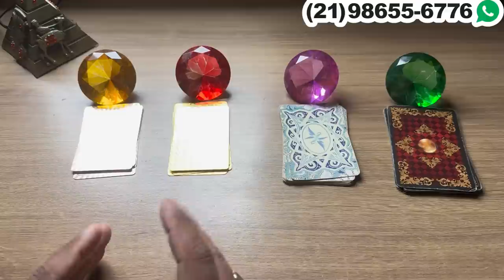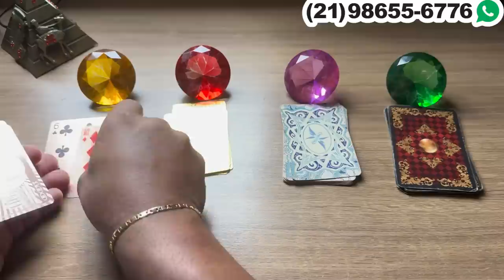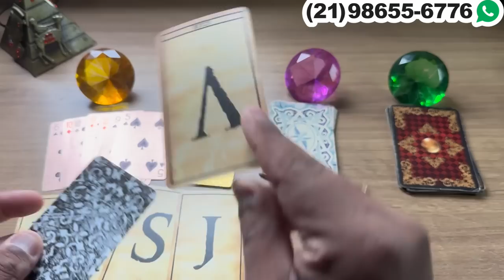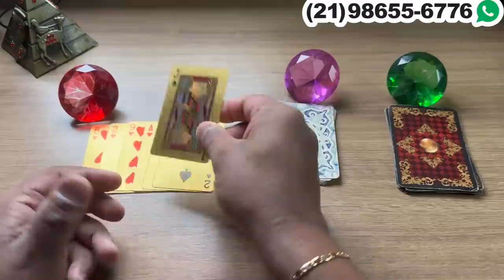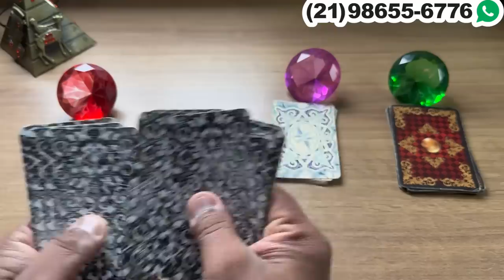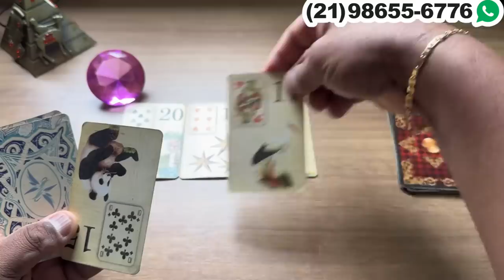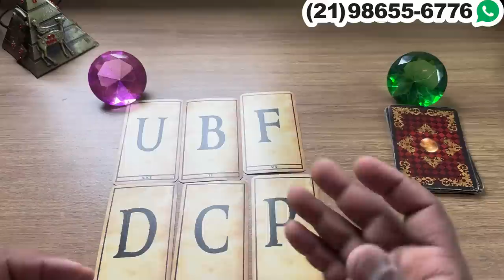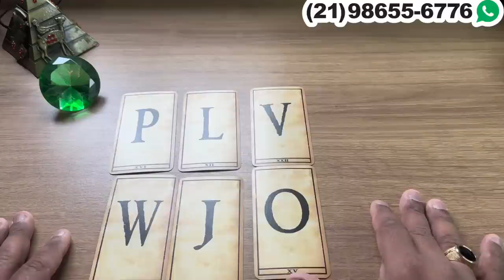TE COMPARA COM ALGUÉM E PERCEBE A BURRADA QUE FEZ! + LETRA INICIAL | Tarot Responde